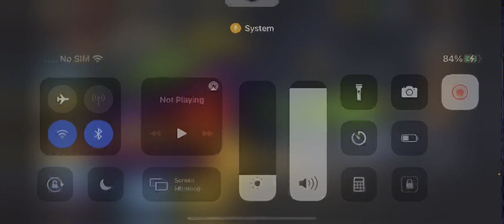Titan Scar Return In Pakistan Server Free Fire || I Got Legendary Skin || Free Skylar Character ?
Return Titan Scar In Free Fire Long Time
I Spend 10000000 diamonds Free Fire New Update